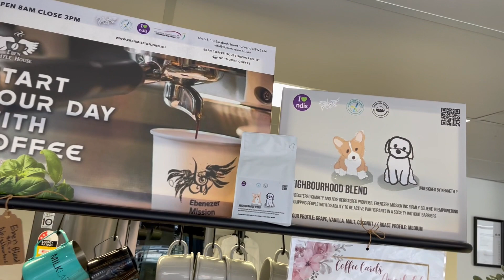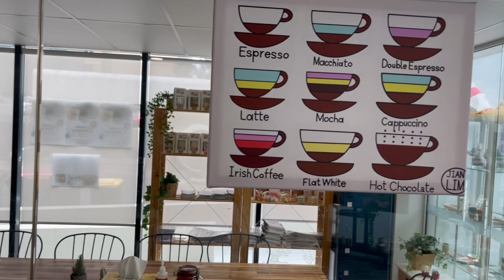Eben Artworks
by people with disability at Eben Art Centre